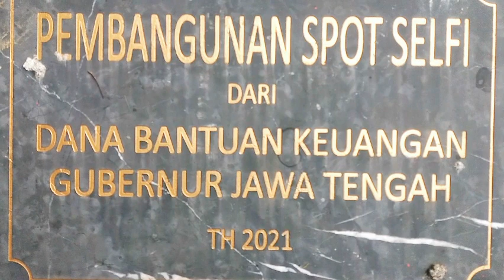Spot Selfie Bantuan Keuangan Gub. Jateng, Ganjar Pranowo th. 2021